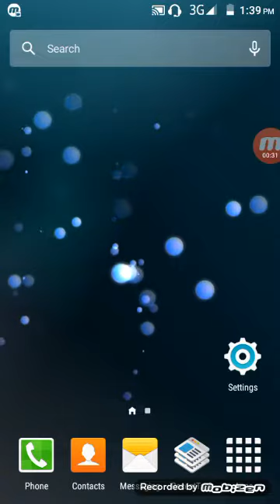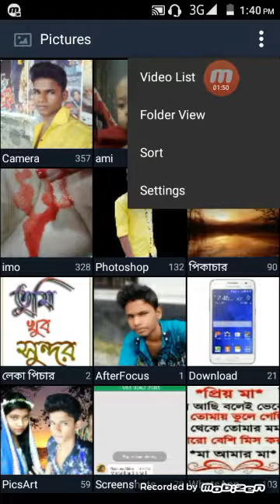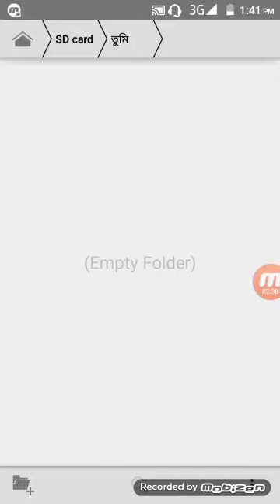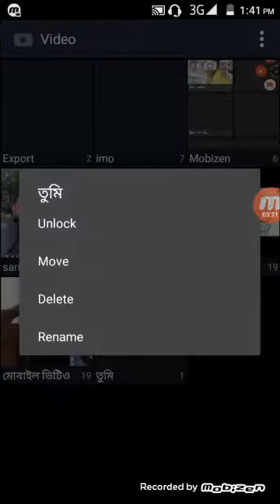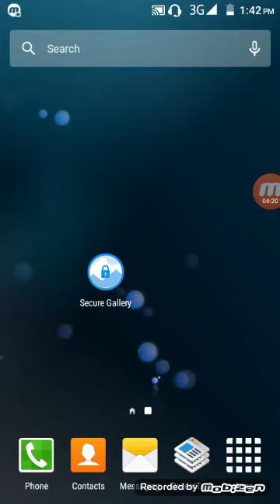কিভাবে আপনি ভিডিও বা ফটো লক করবেন